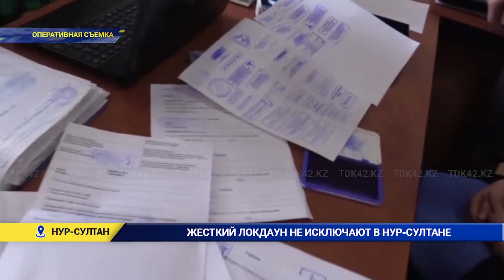ЖЕСТКИЙ ЛОКДАУН НЕ ИСКЛЮЧАЮТ В НУР-СУЛТАНЕ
Минздрав рассматривает возможность вакцинации детей. По данным ведомства, привить можно два миллиона подростков в возрасте от 12 до 18 лет. вакцинация детей будет производиться только с разрешения их родителей. А санврачи столицы не исключают жесткий локдаун в Нур-Султане. По словам медиков, каждый день в столице от кви гибнет 15 человек.